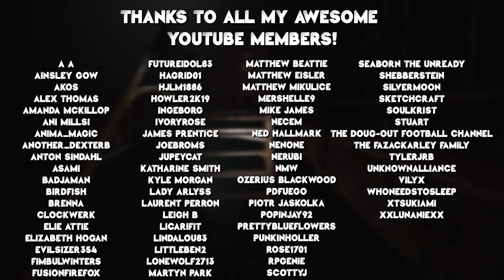WHY WOULD YOU DO THAT!? | Silent Hill 2 Remake (PS5) First Playthrough Pt. 5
Silent Hill 2 Remake is finally here! Did they do this horror classic justice? Let's find out together! BIG thank you to Konami for the code!

Below is some information on how you can support/interact!